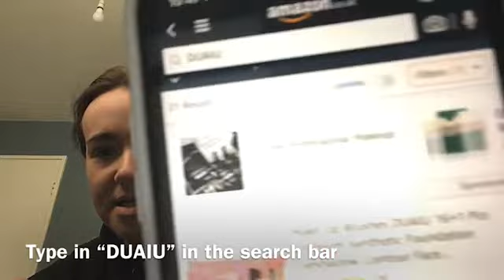Small makeup declutter 💄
Hello everybody hope you enjoyed our video. Also be sure to. Comment on what content you want to see from us next.

About us:
We are a couples YouTube channel where we create amazing funny content for our viewers to enjoy. We try to upload as much as we can but cant always upload videos so we do honestly try our hardest to get videos out there for you to watch.

We do videos ranging from vlogs, routines and challenges. This is all just for fun and this is done purely out of enjoyment.

We are based in Sussex and we like to travel together as well.

Revolution limited eddition brushes
Real techniques brushes: can’t find exact ones

Amazon makeup brushes

We create PG and family friendly content so anyone in any age range can watch our videos. None of our videos include swearing and never will include any.

Equipment used:
Camera: we tend to switch between what we use. We either use a cannon EOS 800D or we use an iPhone XR depending on what videos we do and where we are.
Editing: iMovie and Final Cut Pro

We really hope that you lovely people enjoy our videos ☺︎︎

PG. Funny. Family friendly.